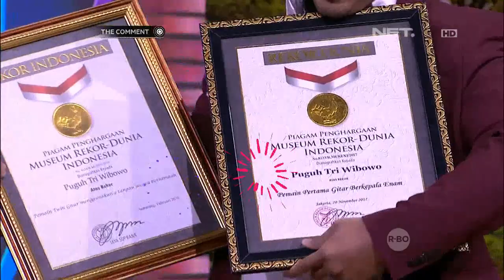Wow! Mantap Permainan Enam Gitar Puguh Kribo (3/4)